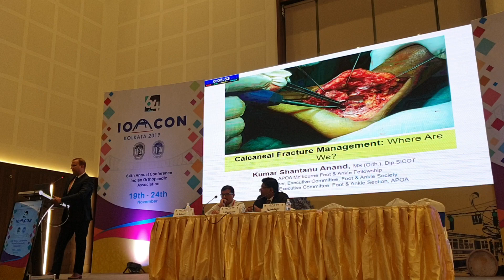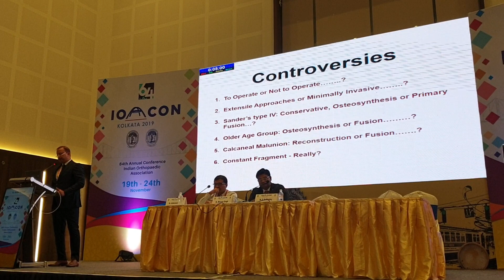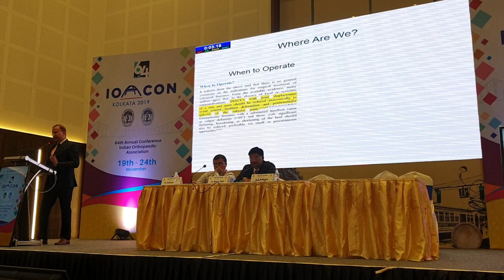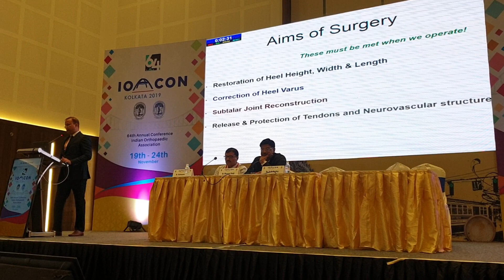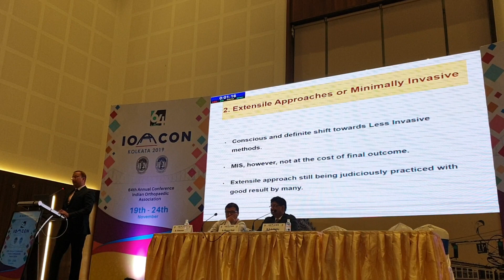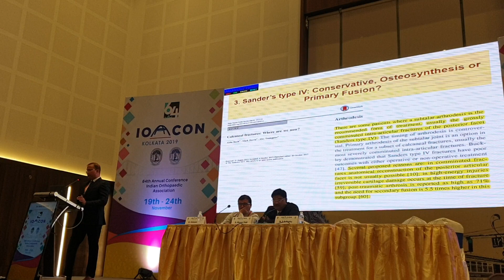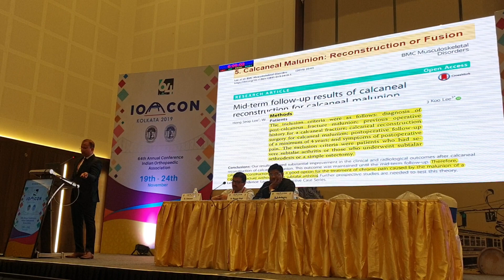IOACON 2019, Kolkata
Current concept update on Calcaneus Fractures.